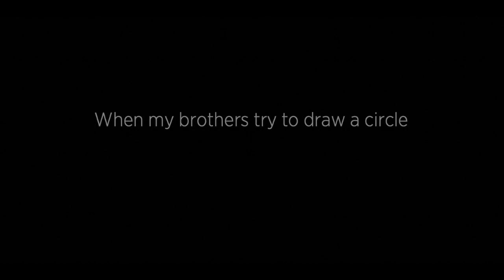True Colors / A Larger Circle - Salastina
Meredith Crawford, Salastina's Resident Violist, wrote this beautiful piece, with "True Colors" as its main theme.

We found it consoling and relevant to remote-record during this emotionally-charged, socially-distant, politically-fraught time.

Maia Jasper White and Kevin Kumar, violins
Meredith Crawford, viola
Yoshika Masuda, cello

Produced by: Salastina
Mixed by: Philip White